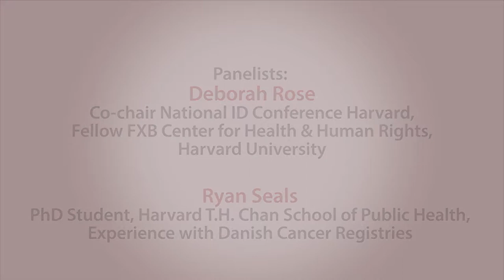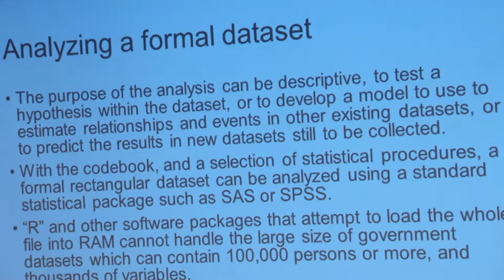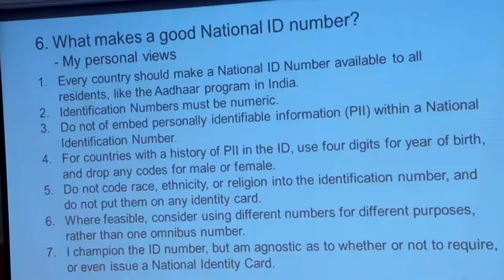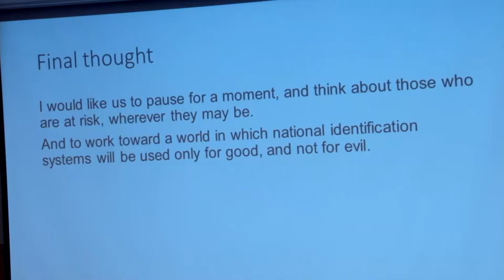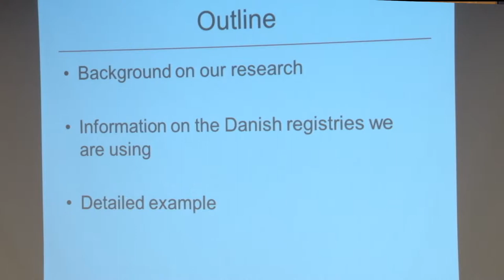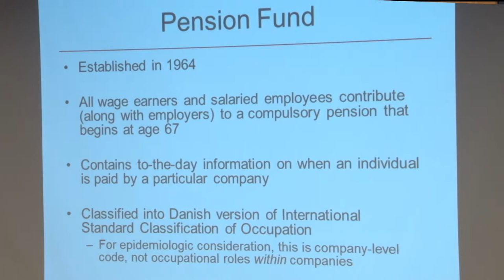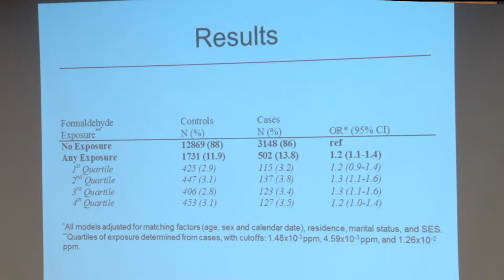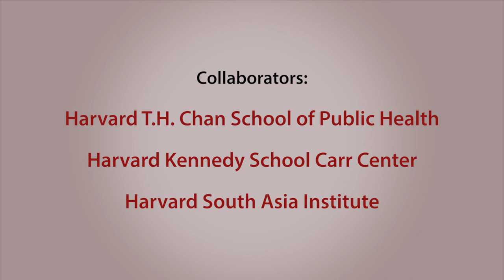Harvard FXB National Identification Conference (3 of 7)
As part of its project mission, the Harvard FXB Center for Health & Human Rights in collaboration with other Harvard schools convened a high profile international conference of experts drawn from academia, government, business and civil society to examine the scientific, technical, social and political aspects of national ID systems. Taking place from November 19 to November 21, 2015, this two and half-day conference provided   a forum for intellectual exploration and discussion, complementary to but separate from convenings on the topic by government or industry representatives.